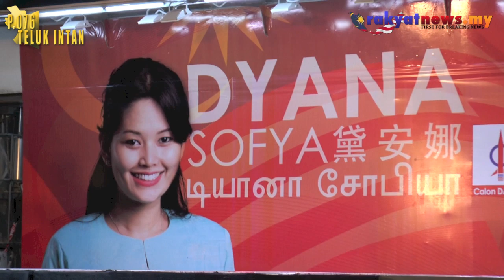DAP Berjaya Terjemah Konsep 1 Malaysia - Khalid Samad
Ahli Parlimen Shah Alam, Khalid Samad menyifatkan parti DAP adalah  sebuah parti yang berjaya menterjemahkan konsep 1Malaysia berbanding kerajaan Barisan Nasional (BN) yang disifatkan hanya pandai berkata-kata tapi tidak pandai melaksanakannya.

Khalid Samad berkata, UMNO memainkan isu perkaum kerana DAP telah meletakkan pelbagai bangsa pada pilihan raya yang berlangsung sebelum ini sehingga kini.